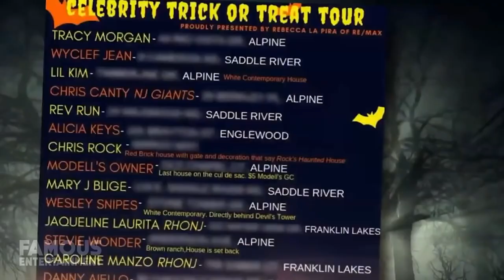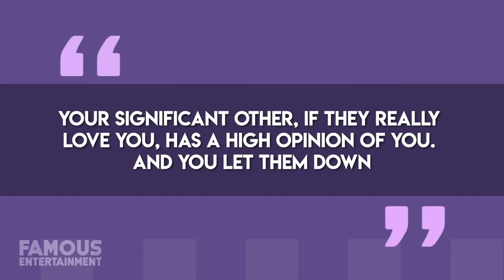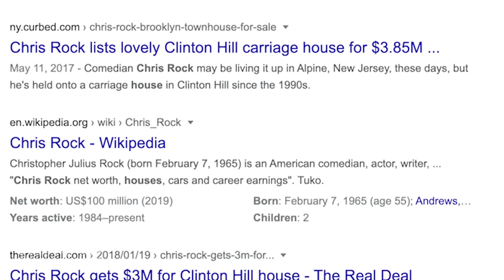Chris Rock | House Tour | $10 Million Malibu Mansion & More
Chris Rock has long been entertaining his fans, from his early days at Saturday Night Live to more current times with his Netflix stand-up specials. Chris comes across as pretty low-key, and part of that probably has to do with the fact he doesn’t live in Hollywood – but he does have a pretty impressive estate in Alpine New Jersey – the most expensive neighborhood in the state to boot. In this video, we’ll look at where the funny man calls home and we even found some of the listings.